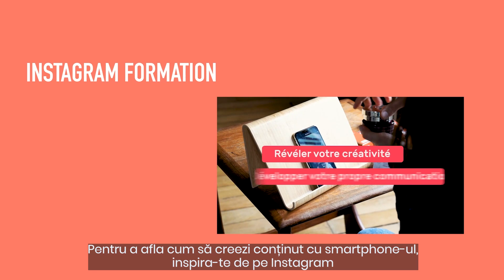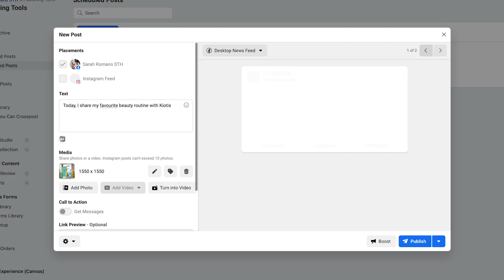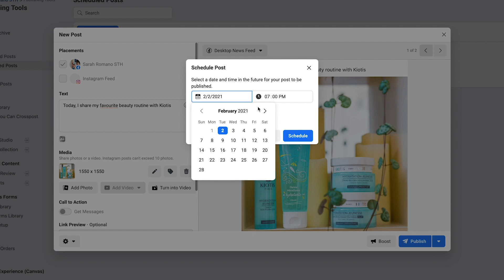SOCIAL MEDIA EPISODUL 3